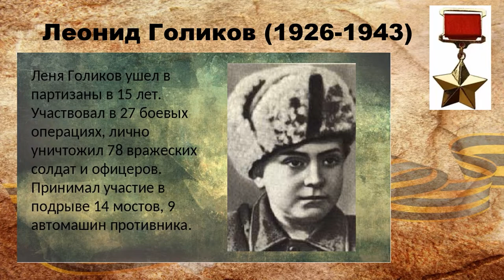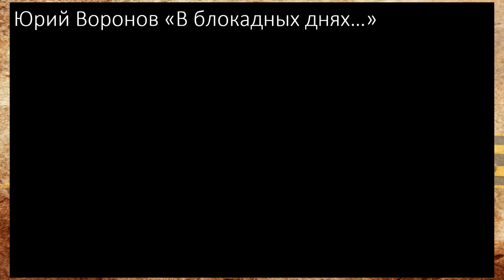Дети — герои Великой Отечественной войны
Варавинская детская библиотека № 11 подготовила видеопрезентацию о детях военного времени. У войны нет лица, нет возраста. С 1941 по 1945 год в военных действиях принимали участие несколько десятков тысяч несовершеннолетних детей.